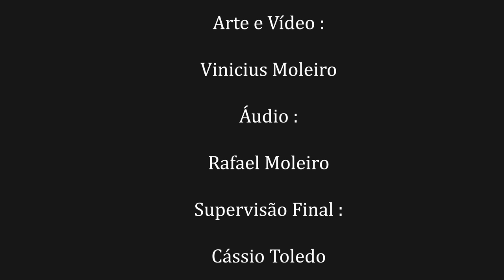Sons para Dormir - Relaxante Som de Água em um Ambiente Submerso - Sono Revigorante -Noite Tranquila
Relaxante som para dormir. Ambiente de um hotel no fundo do mar para te ajudar a adormecer de forma calma e tranquila dormir e relaxar profundamente. Imagine como se você estivesse em um hotel submerso e sinta-se em paz. Observe os peixes passando pelo vidro do seu quarto e aproveite esse som relaxante para dormir. Respire fundo e deixe que o sono tome conta desse momento.